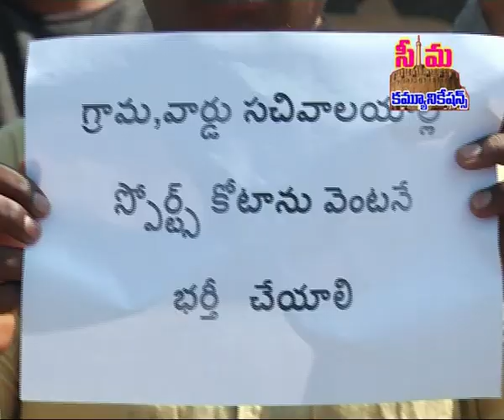SEEMANEWS#21-01-2020/SPORTS కోటా లోని వాలంటరీ జాబ్స్ ఇవ్వాలని డిమాండ్